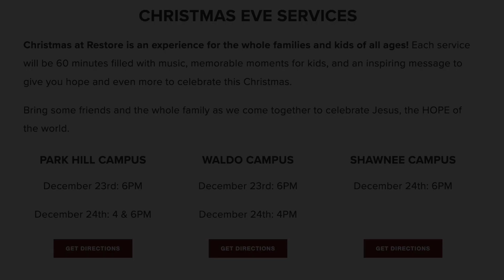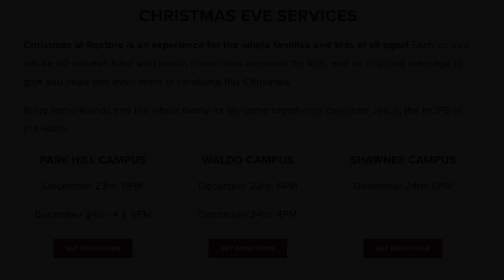Christmas Movie Night Recommendations!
Some of the Restore Community Church Staff takes a moment out of their busy day to share some recommendations with you! These are just some of our favorite Christmas Movies! Oh... and uh... wat u doin 4 Christmas Eve services?!